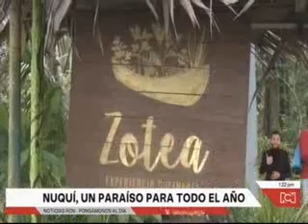Nuqui, un paraíso por descubrir. Vía Noticias RCN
El pacífico colombiano es uno de los destinos más visitados, la temporada de ballenas llama la atención de turistas de todo el mundo.